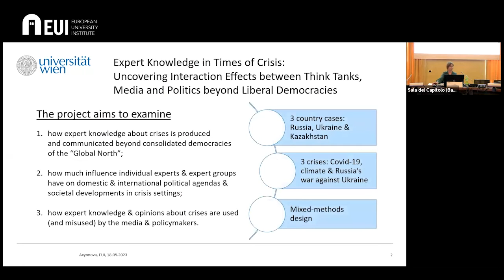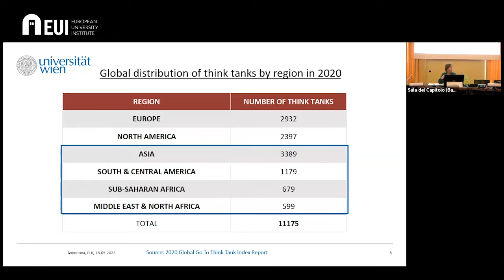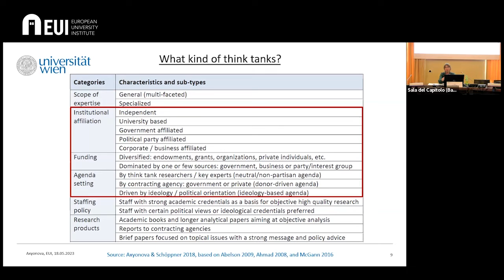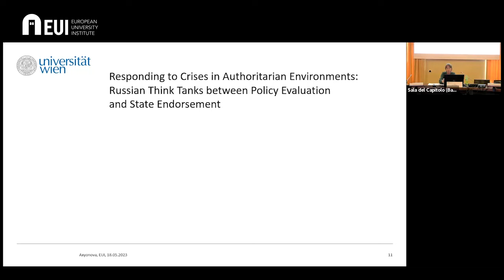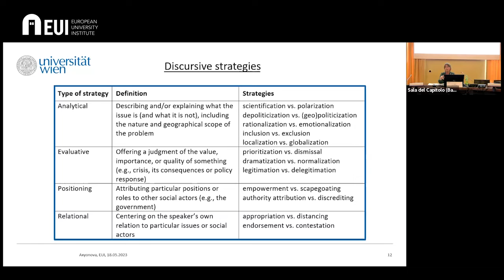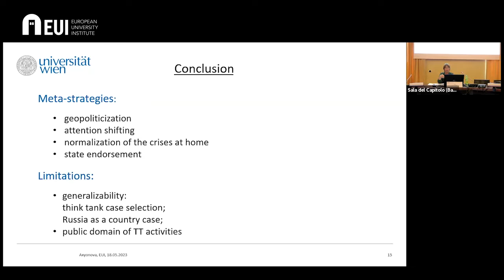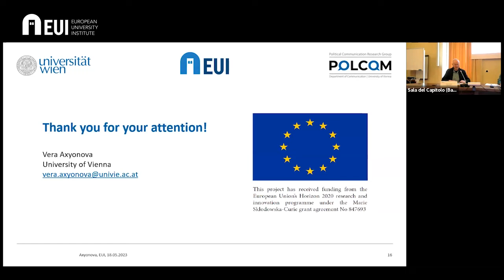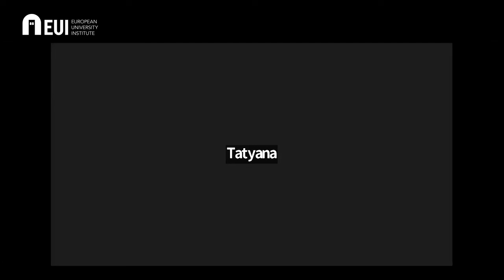Crisis expertise beyond Global North democracies: The power of knowledge or the knowledge for power?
In this research seminar, Dr Vera Axyonova, a Visiting Fellow at the EUI's School of Transnational Governance, will draw on the findings of her research project 'Expert Knowledge in Times of Crisis – Uncovering Interaction Effects between Think Tanks, Media and Politics beyond Liberal Democracies'.
The power of expert knowledge in shaping politics and public opinion becomes most tangible in times of uncertainty. Transboundary financial, security and health related crises suggest that this is equally true for West European and North American democratic societies and for societies beyond the "Global North", regardless of the countries’ political regimes. In consolidated liberal democracies, the questions of how expert knowledge is produced and communicated have been studied extensively. However, we still know little about the origins and contents of crisis related expert knowledge, its communication channels, and use in policymaking beyond political environments of the "Global North". To whom do politicians and other decision-makers turn for guidance when they are in need of specialized expertise? How do they use (and misuse) expert knowledge in times of crisis? How much influence do individual experts and expert groups have on political agendas and societal developments? Finally, how are experts themselves affected by high uncertainty? Dr Vera Axyonova will shed light on these questions against the background of the Covid-19 pandemic and Russia's war in Ukraine.

The research seminar was organised by the Crisis of expert knowledge and authority interdisciplinary research cluster. To find out more about cluster's activities, please visit our